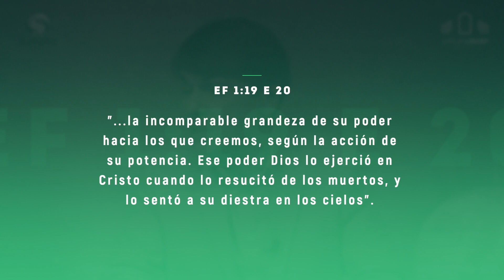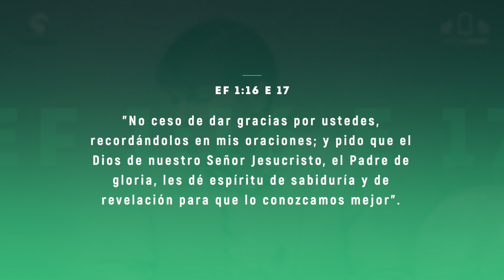Resumen de la lección "El poder del Jésus Exaltado" | Semana 3 | Escuela Sabática con Ranieri Sales